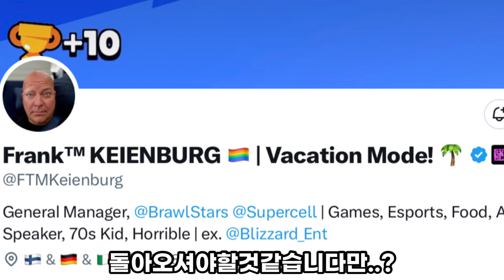출시하자마자 버그 가득한 스킨;;🤬🤬 // + 근본스킨에도 버그가.. [브롤스타즈]